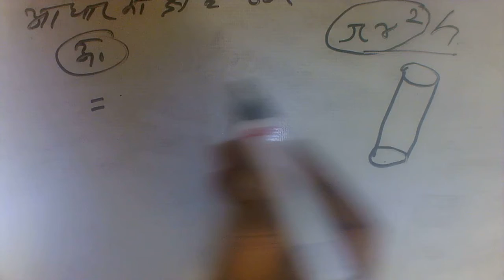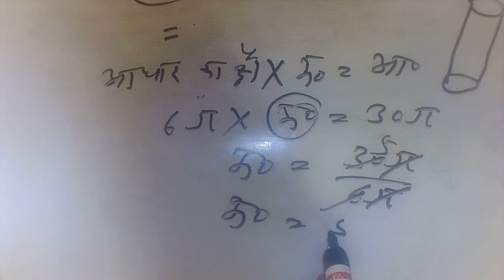बेलन की ऊंचाई | belan ki unchai | belan ki unchai ka formula